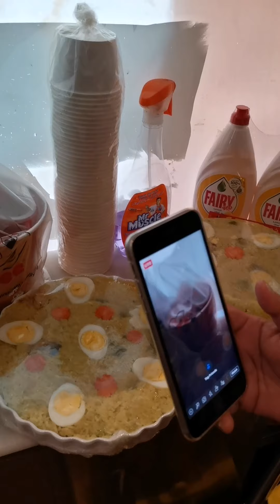Ang pa birthday ni madam fatima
Salamat sa pa birthday